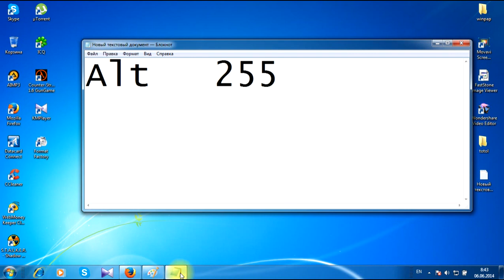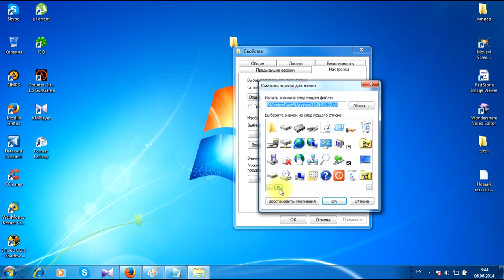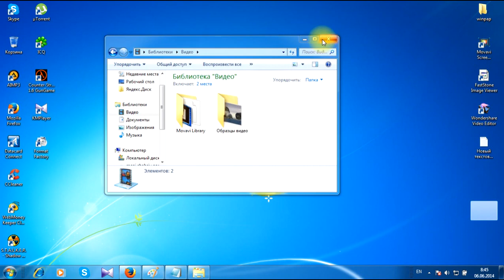Qanday qilib Videolarni yashirib quyish mumkun UZB